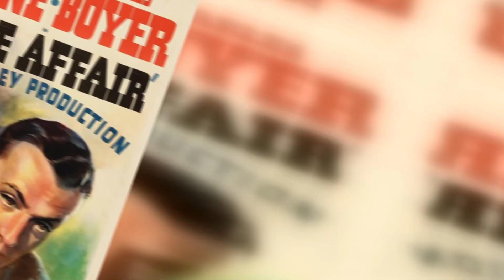Warren Beatty's Wife Is Saying Goodbye After Her Husband's Tragic Diagnosis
Warren Beatty is an American actor, director, producer, and screenwriter, known for his career spanning more than six decades in the film industry. Born on March 30, 1937, Beatty has made his mark with roles in many classic Hollywood films, most notably as Clyde Barrow in "Bonnie and Clyde" (1967), a film considered a turning point in American cinema. He is not only a talented actor but also admired for his directing and producing skills.

Love all, Anne.